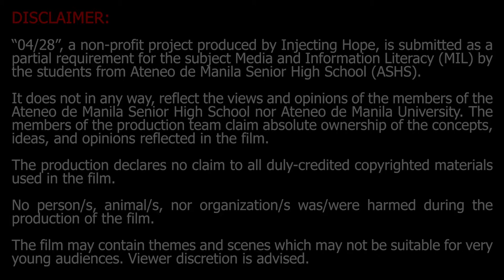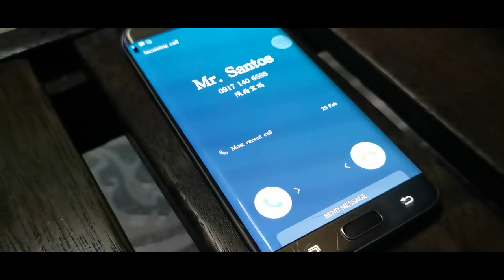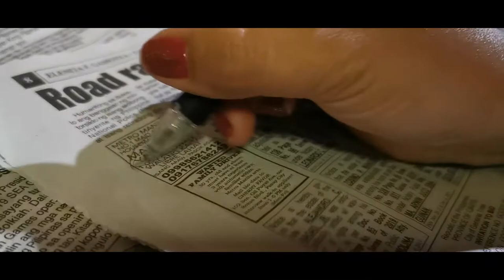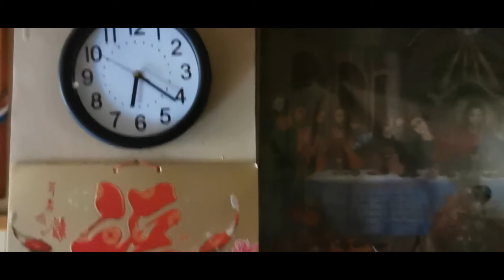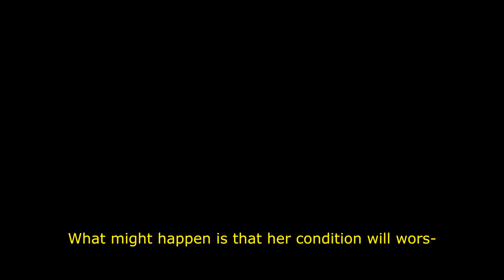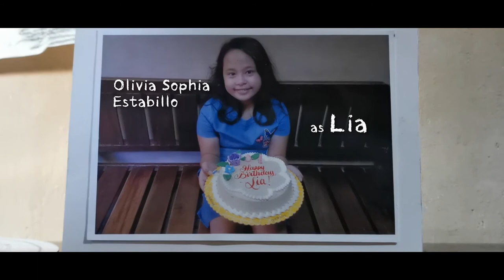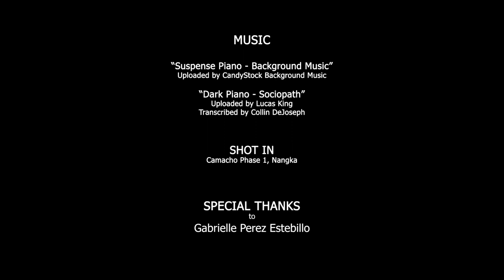"04/28" | a short film | INJECTING HOPE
The film follows the relationship of Vicky (the mother) and Lia (the daughter). Their relationship started to turn sour after Vicky lost her job, leaving them on a tight budget as Lia develops symptoms of a fatal disease. As news about an outbreak circulates, Vicky begins to consider her last few misconceived options to save her child.